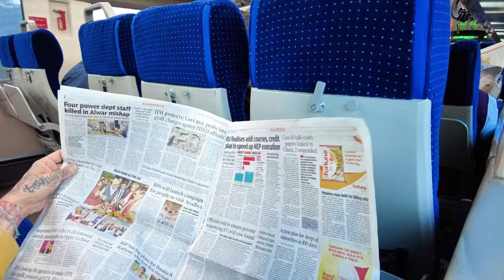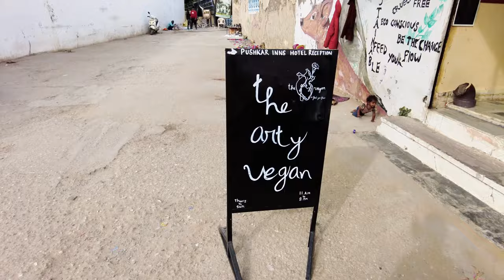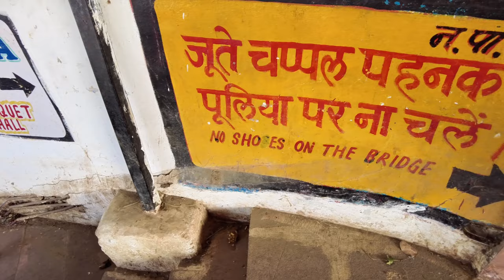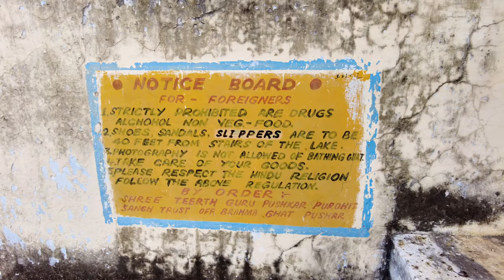Indias Most Amazing Place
Step into the vivid charm of Pushkar, Rajasthan, with the latest episode of my India travel vlog, where I blend music and exploration. Roam the sacred Pushkar Lake, visit Hindu temples, and delve into the Gurudwara Singh Sabha Sikh temple. Meet countless cows and lively langur monkeys. Indulge in a plant-based feast at Arty Vegan, Pushkar's sole fully plant-based restaurant. As the sun sets, feel the heartbeat of the rhythm of local drums at Sunset Point. Join me for a conscious and enjoyable journey through this holy town, where colors, cultures, and rhythms converge.